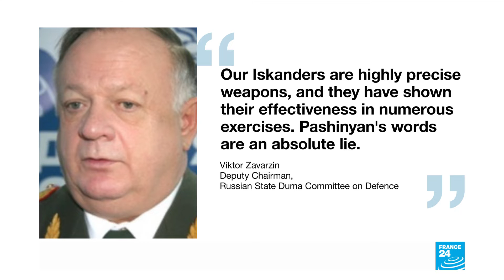Armenia 'attempted coup': Pashinyan facing backlash for concessions to Azerbaijan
Armenia's prime minister accused top military officers on Thursday of attempting a coup after they demanded he step down, adding fuel to months of protests calling for his resignation following the country's defeat in a conflict with Azerbaijan over the Nagorno-Karabakh region. FRANCE 24's International Affairs Editor Armen Georgian tells us more.